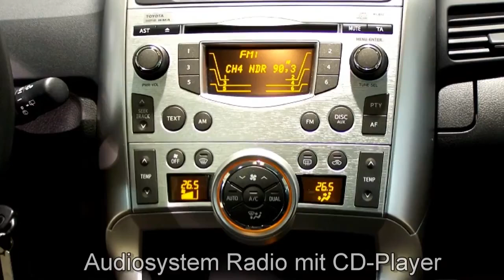Toyota Verso Autohaus S+K